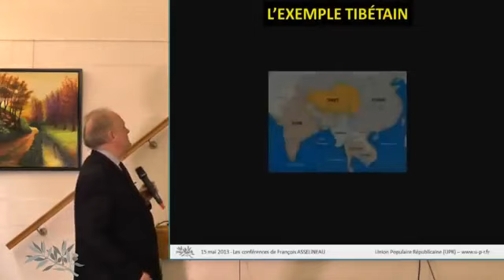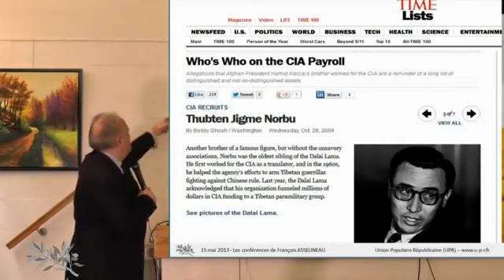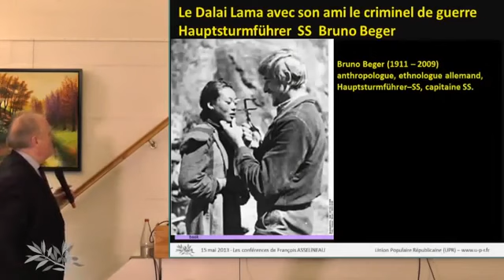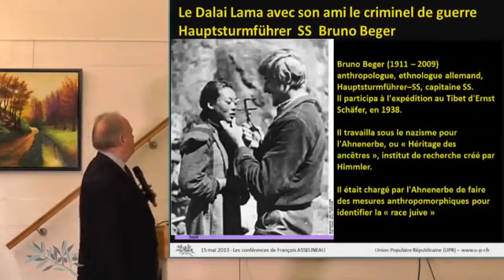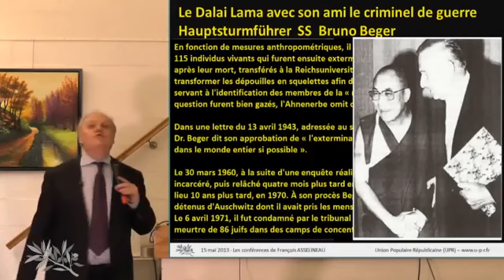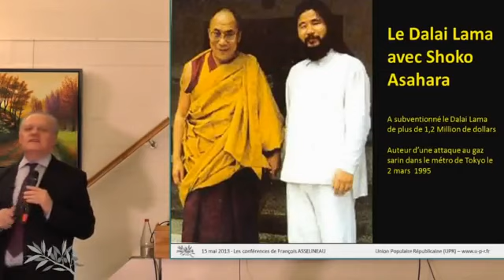Le Vrai Visage du Dalaï Lama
Dans cette vidéo, nous dévoilons le Vrai Visage du Dalaï Lama, cet Océan de Sagesse, qui est vu comme un homme de paix alors qu'il a eu des fréquentations plus que douteuses avec certains Nazis et avec certains hommes politiques considérés comme des dictateurs. Nous reproduisons des extraits de la conférence de François Asselineau donnée à Namur le 15 mai 2013 sur ce Chef Spirituel honoré par tous les Dirigeants Mondiaux et par tous les Chefs Religieux de la Planète. En complément de dossier, je vous renvois à ces deux liens
, lesquels retracent les origines occultes du Bouddhisme. Désormais, vous ne verrez plus le Dalaï Lama du même œil !